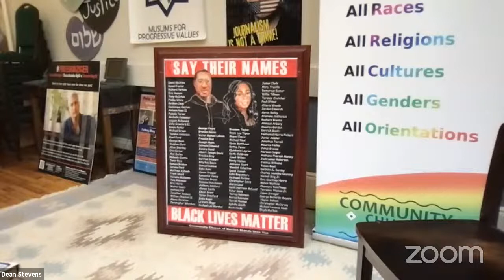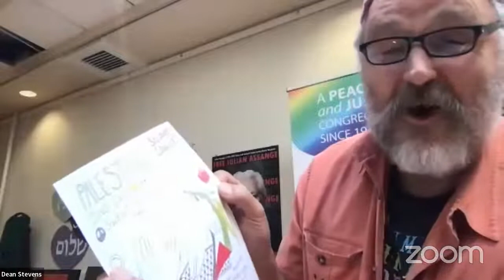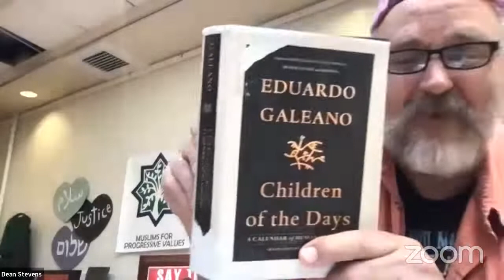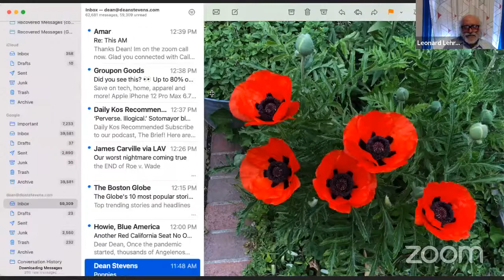Matthew Hoh; Memorial Day? Songs by Magpie 5/29/22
Sunday, May 29th at 11 AM:
“Is There a Purpose for Memorial Day?”
with Matthew Hoh

What purpose can Memorial Day serve in a nation whose politicians, media and industry are addicted to war?
• Matthew Hoh is a Senior Fellow Emeritus with the Center for International Policy. He is a 100% disabled Marine combat veteran and, in 2009, he resigned his position with the State Department in Afghanistan in protest of the escalation of the war.

Since 1973, Terry Leonino and Greg Artzner have brought their unique sound and remarkable versatility to audiences everywhere, featuring traditional and vintage Americana to contemporary and stirring original compositions.